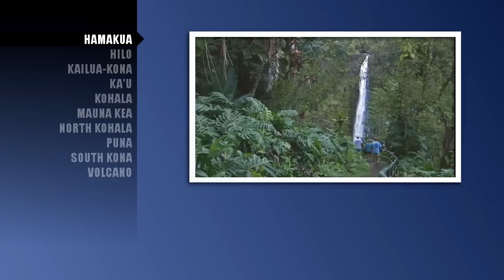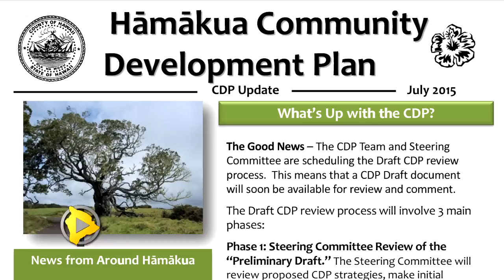Hamakua Update - Sept. 3, 2015